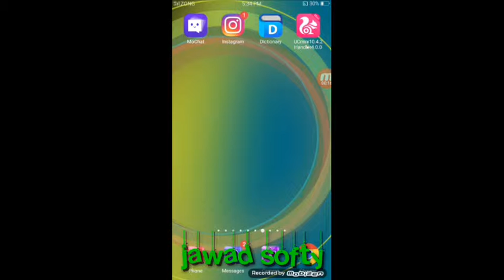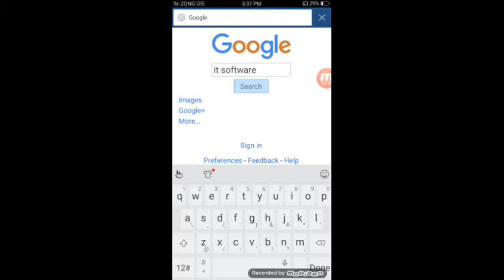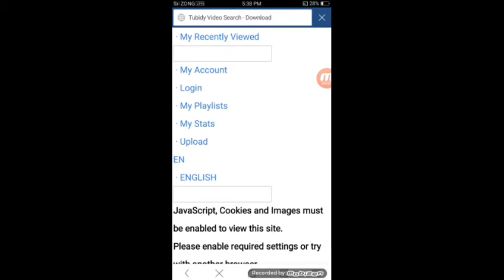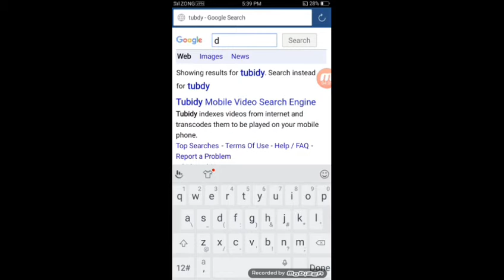Who to use free zong net method 1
Hi guys today i will tell you how do you go but free internet fast is what you can use. Many friends told me that you absolutely lie, so do not work in new year 2018 do not do any work If so, then I will tell you today if you like this video, then please please subscribe to the channel and follow the video. Share with friends and subscribe to the channel subscribe and this video you will not know the full view you'll scheme you something so that you do not show an address, you can ask me in the comments are viewing video very much thanks for watching